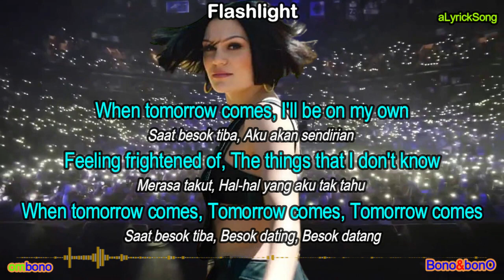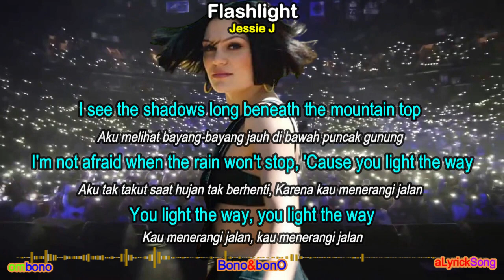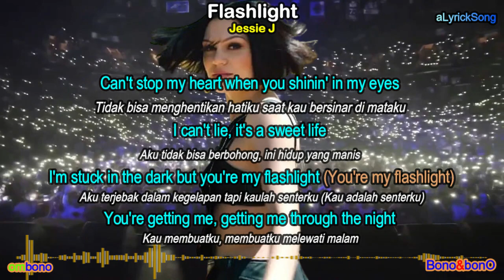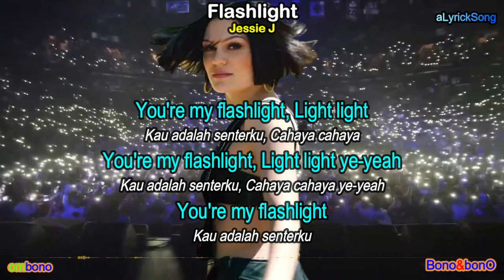FLASHLIGHT - Jessie J (Lirik + Terjemahan Indonesia)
Penyanyi : Jessie J

Ku harap semuanya bisa terhibur dan menyukai videonya. Terima kasih.

Flashlight
Jessie J

When tomorrow comes, I'll be on my own
Saat besok tiba, Aku akan sendirian
Feeling frightened of, The things that I don't know
Merasa takut, Hal-hal yang aku tak tahu
When tomorrow comes, Tomorrow comes, Tomorrow comes
Saat besok tiba, Besok dating, Besok datang

And though the road is long, I look up to the sky
Dan meski jalannya panjang,  Aku melihat ke langit
And in the dark I found, I lost hope that I won't fly
Dan dalam kegelapan aku menemukan,  Aku kehilangan harapan bahwa aku tak akan terbang
And I sing along, I sing along, And I sing along
Dan aku bernyanyi bersama, aku bernyanyi bersama, Dan aku bernyanyi bersama

Aku mendapatkan semua yang kubutuhkan saat aku mendapatkanmu dan aku
Aku melihat sekelilingku, dan melihat kehidupan yang manis
Aku terjebak dalam kegelapan tapi kaulah senterku
You're getting me, getting me through the night
Kau membuatku, membuatku melewati malam

Tendang hatiku saat kau bersinar di mataku
Can't lie, it's a sweet life
Tidak bisa bohong, ini hidup yang manis

'Cause you're my flashlight (flashlight)
Karena kau adalah senterku (senter)
You're my flashlight (flashlight)
Kau adalah senterku (senter)
You're my flashlight, wow
Kau adalah senterku, wow

Aku melihat bayang-bayang jauh di bawah puncak gunung
I'm not afraid when the rain won't stop
Aku tak takut saat hujan tak berhenti
'Cause you light the way
Karena kau menerangi jalan
You light the way, you light the way
Kau menerangi jalan, kau menerangi jalan

I can't lie, it's a sweet life
Aku tidak bisa berbohong, ini hidup yang manis

Cahaya cahaya kau adalah senterku
(Light light light you're my flashlight, light, light)
(Cahaya cahaya cahaya kau adalah senterku, cahaya, cahaya)
Light light you're my flashlight, light, light, oh
Cahaya cahaya, kau adalah senterku, cahaya, cahaya, oh
You're my flash, oh wow
Kau adalah flash ku, oh wow

Aku melihat sekeliling ku, dan melihat kehidupan yang manis

Tidak bisa menghentikan hatiku saat kau bersinar di mataku
I'm stuck in the dark but you're my flashlight (You're my flashlight)
Aku terjebak dalam kegelapan tapi kaulah senterku (Kau adalah senterku)

Karena kau adalah senterku
'Cause you're my flashlight
You're my flashlight, oh oh oh…
Kau adalah senterku, oh oh oh…

You're my flashlight, Light light
Kau adalah senterku, Cahaya cahaya
You're my flashlight, Light light ye-yeah
Kau adalah senterku, Cahaya cahaya ye-yeah
You're my flashlight
Kau adalah senterku